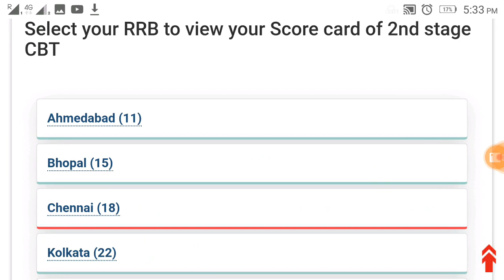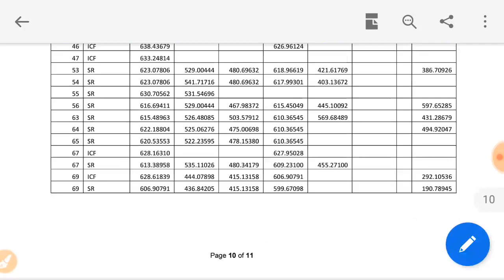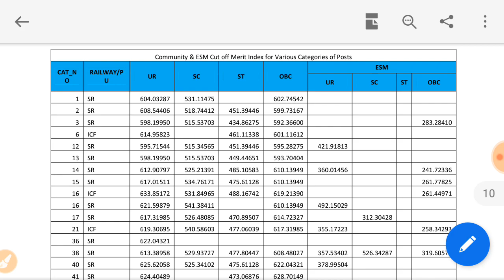2019 RRB JE Final Result Out - Check now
Students will get:
1. Live classes and structured coursework with the study material provided for each course
2. Live doubt clearing sessions
4. Access to top educators
5. Concept-based quizzes

Benefits:
1. Unlimited access to all the courses for upcoming exams
2. Watch recordings offline
3. Flexible timetable
4. New courses and New Educators launched every month
5. Weekly mock tests for *TNPSC Group 2A*